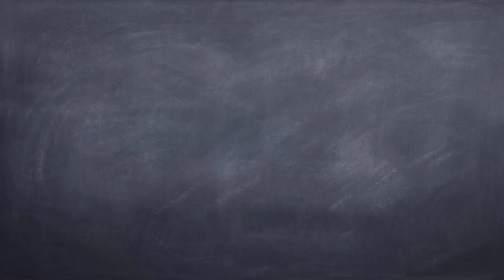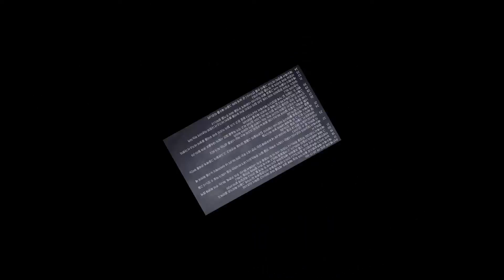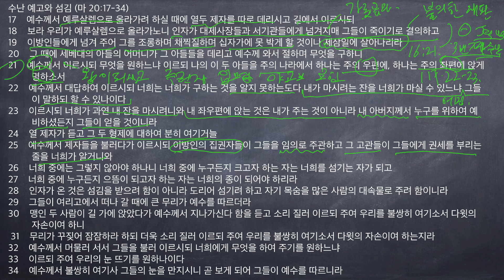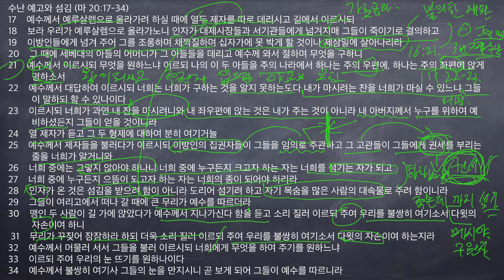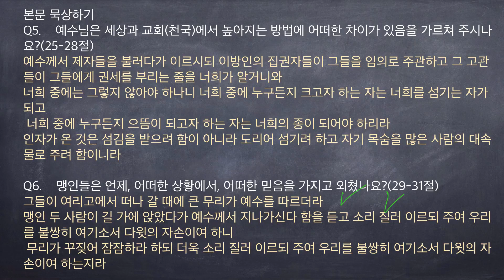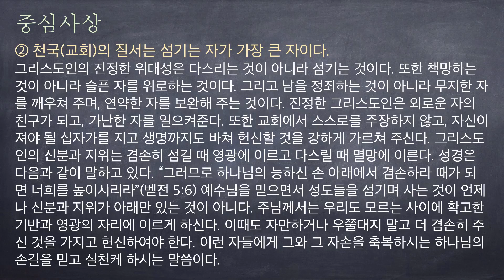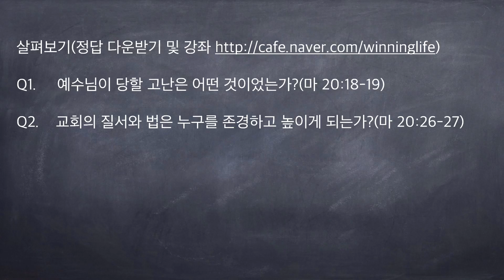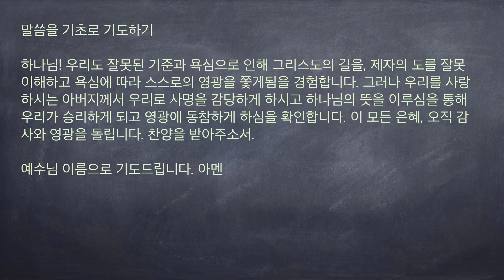[구속사로 조망한 성경연속강해] 마태복음 52 (마 20:17-34) 수난 예고와 섬김 [승리하는 삶]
수난 예고와 섬김 (마 20:17-34)
17    예수께서 예루살렘으로 올라가려 하실 때에 열두 제자를 따로 데리시고 길에서 이르시되
18    보라 우리가 예루살렘으로 올라가노니 인자가 대제사장들과 서기관들에게 넘겨지매 그들이 죽이기로 결의하고
19    이방인들에게 넘겨 주어 그를 조롱하며 채찍질하며 십자가에 못 박게 할 것이나 제삼일에 살아나리라
20    그 때에 세베대의 아들의 어머니가 그 아들들을 데리고 예수께 와서 절하며 무엇을 구하니
21    예수께서 이르시되 무엇을 원하느냐 이르되 나의 이 두 아들을 주의 나라에서 하나는 주의 우편에, 하나는 주의 좌편에 앉게 명하소서
22    예수께서 대답하여 이르시되 너희는 너희가 구하는 것을 알지 못하는도다 내가 마시려는 잔을 너희가 마실 수 있느냐 그들이 말하되 할 수 있나이다
23    이르시되 너희가 과연 내 잔을 마시려니와 내 좌우편에 앉는 것은 내가 주는 것이 아니라 내 아버지께서 누구를 위하여 예비하셨든지 그들이 얻을 것이니라
24    열 제자가 듣고 그 두 형제에 대하여 분히 여기거늘
25    예수께서 제자들을 불러다가 이르시되 이방인의 집권자들이 그들을 임의로 주관하고 그 고관들이 그들에게 권세를 부리는 줄을 너희가 알거니와
26    너희 중에는 그렇지 않아야 하나니 너희 중에 누구든지 크고자 하는 자는 너희를 섬기는 자가 되고
27    너희 중에 누구든지 으뜸이 되고자 하는 자는 너희의 종이 되어야 하리라
28    인자가 온 것은 섬김을 받으려 함이 아니라 도리어 섬기려 하고 자기 목숨을 많은 사람의 대속물로 주려 함이니라
29    그들이 여리고에서 떠나 갈 때에 큰 무리가 예수를 따르더라
30    맹인 두 사람이 길 가에 앉았다가 예수께서 지나가신다 함을 듣고 소리 질러 이르되 주여 우리를 불쌍히 여기소서 다윗의 자손이여 하니
 31    무리가 꾸짖어 잠잠하라 하되 더욱 소리 질러 이르되 주여 우리를 불쌍히 여기소서 다윗의 자손이여 하는지라
32    예수께서 머물러 서서 그들을 불러 이르시되 너희에게 무엇을 하여 주기를 원하느냐
33    이르되 주여 우리의 눈 뜨기를 원하나이다
34    예수께서 불쌍히 여기사 그들의 눈을 만지시니 곧 보게 되어 그들이 예수를 따르니라